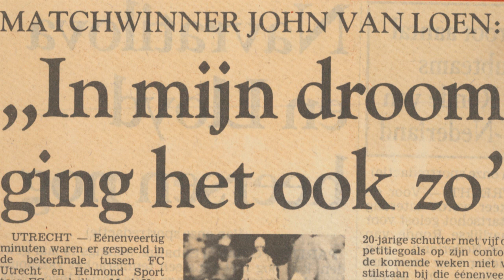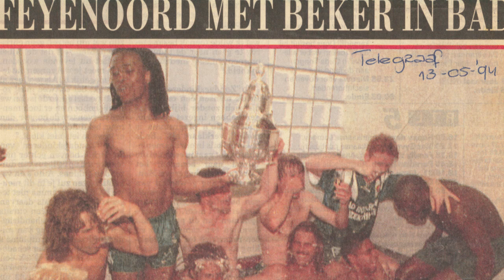FC Utrecht TV: Promo: 'John van Loen, Utrechtse ABC-voetballer'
Een voorproefje van de documentaire!